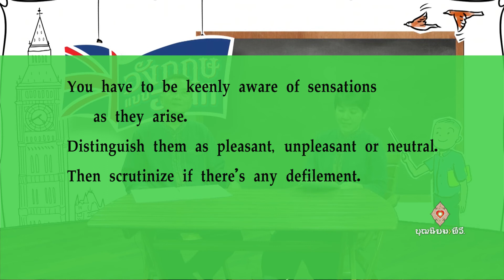611012 110 1 ตอน 71 อนิจจัง 3